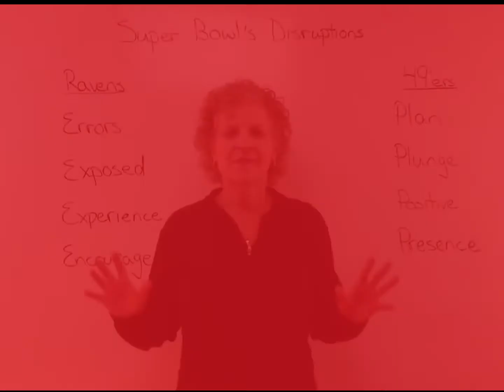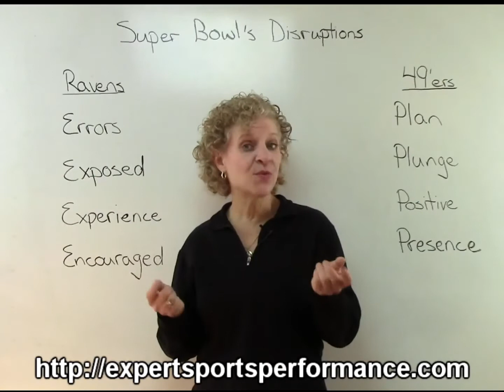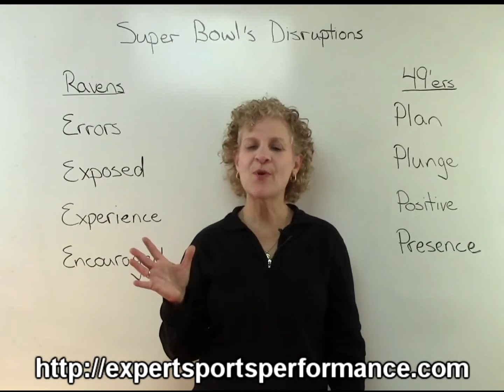Sports Mindset Moment -- How the Super Bowl's Power Outage Disrupted Momentum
Receive your FREE Training on the 7 Essential Steps to Boost Your Performance. Follow these mindset strategies to improve your performance. The Super Bowl offered some unexpected excitement with the power outage. The 35-minute outage broke the Raven's momentum, causing a switch in their mindset.